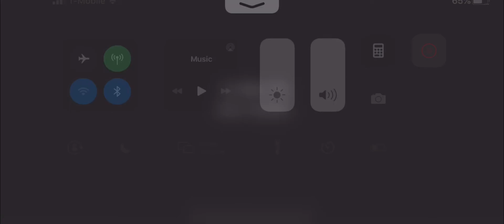Fanf 1 the good old days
My sister’s first YouTube video make her  feel special